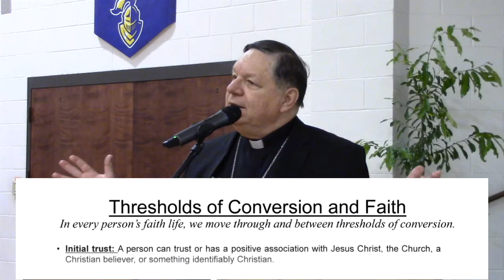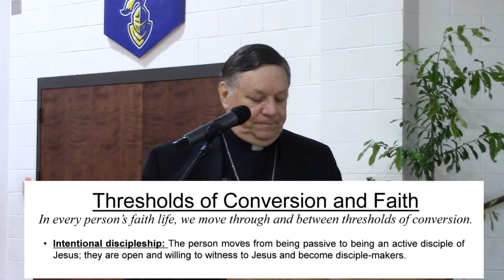Forming Intentional Disciples in RCIA (Rite of Christian Initiation for Adults) Short Video #4 of 5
During the June 5th, 2021 workshop at St. Vincent de Paul Elementary School, Bishop Louis Kihneman spoke to several Pastors, Deacons, RCIA Directors & lay ministers about the recent release of the Pastoral Guide for Evangelization & its importance to the RCIA Program.